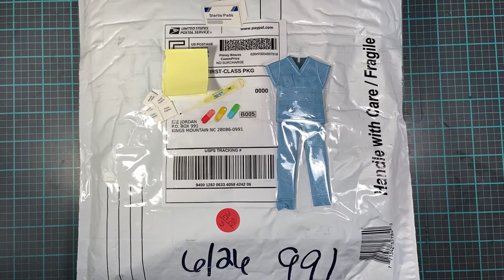Happy Mail from (funkreations)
This video is not intended for anyone 18 years of age and younger